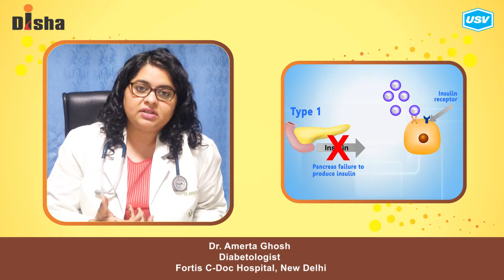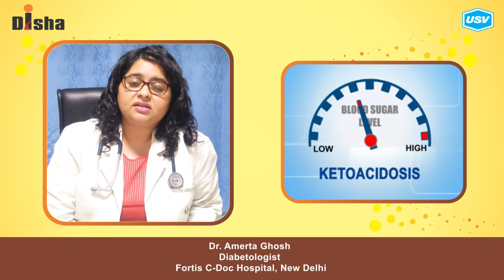Dr. Amerta Ghosh 1/3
Disha for Diabetes Awareness: Diabetes is one of the most Dangerous and rapidly growing diseases in India. Dr. Amerta Ghosh, leading Diabetologist explains more in this video. Please watch and share!